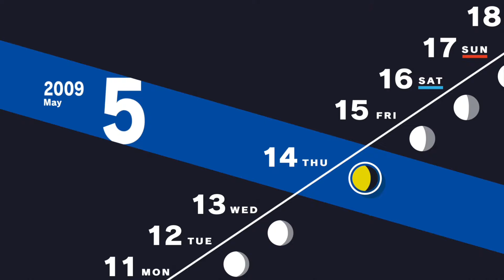Persona 3 Reload PS5 Playthrough with Chaos part 29: Exams on the Horizon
We gotta get studying, sadly